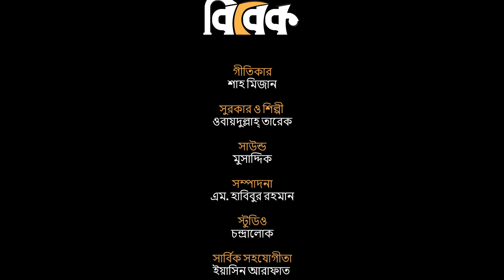বিবেক | Bebak | বিবেক নিয়ে আত্মসমালচনা মূলক একটি গান | Obydullah tarek | New islamic song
Lyrics: Shah Mizan
Tune & singer: Obydullah tarek
Studio: Chandralok
Sound: Musaddikur rahman
Edit: M.Habibur rahman

চোখ দিয়েছো, কিন্তু প্রভু আমার চোখের পানি
তোমার শোকর কিংবা ভয়ে ঝরলো কতোখানি!
এই কথাটা ভাবলে মাথা লজ্জাতে হয় নিচু,
মাফ করো গো প্রভু আমার সকল নাফরমানি।

হাত দিয়েছো, সে হাত দিয়ে পূণ্য কোনো কাজ
করেছি কি, পারি না তো করতে মনে আজ!
পা দিয়েছো, সেই পা দিয়ে হাঁটছি তো রোজ ঠিকই,
দ্বীনের পথে হেঁটেছি কি চারটে আনা– সিকি!
তাকওয়া দিয়ে ভরাও প্রভু আমার এ দিলখানি।

বিবেক দিলে বুঝতে তফাৎ মন্দ এবং ভালোর
কিন্তু আমি এই জীবনে পেলাম কি খোঁজ আলোর!
মুখ দিয়েছো, সেই মুখেতে কত্তো কথা ফোঁটে,
তোমার নামের জিকির কিগো থাকে আমার ঠোঁটে!
তোমার পথে কবুল করো, নাও গো কাছে টানি।